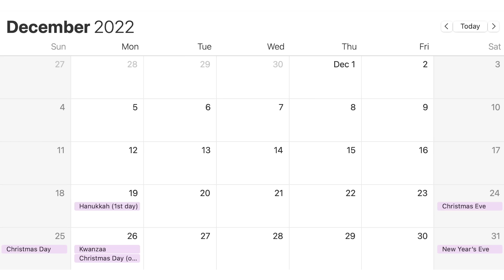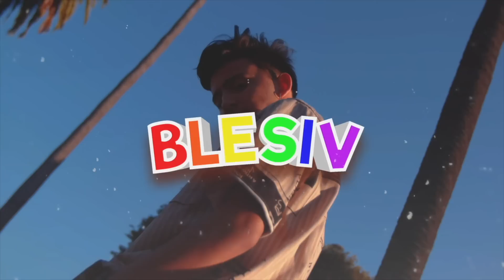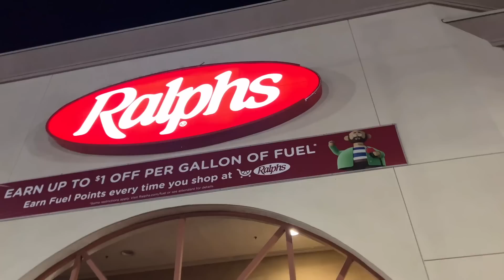MAKING HOT CHEETO SALAD *chorro time*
AGHHHH